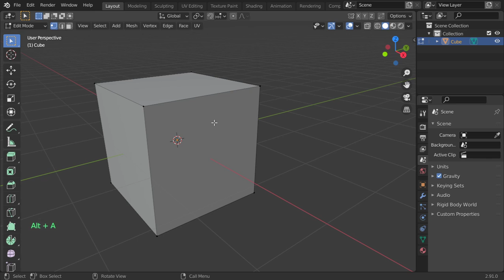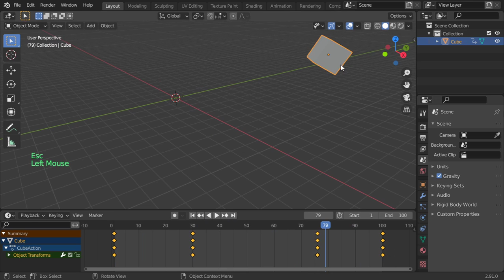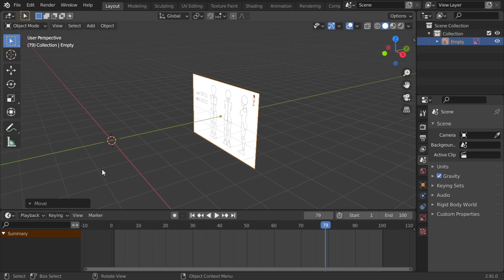كيف تم تغيير keyboard shortcuts فى بلندر النسخة الحديثه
الكلمات المفتاحيه
blender 3d,
blender ما هو,
blenders,
blender tutorial,
blender شرح صنع لعبة,
blender نحت,
blender مونتاج,
blender ماهو,
blender معنى,
blender متطلبات,
blender مواصفات,
blender للهاتف,
blender للمبتدئين,
blender للاندرويد,
blender كورس,
blender عربي,
مطحنة blender,
blender دورة,
blender دروس,
blender خلاط,
تطبيق blender,
blender تحميل,
blender تعلم,
blender تعليم,
blender تحريك,
blender تصميم,
blender تحريك شخصية,
blender بالعربي,
blender برنامج,
blender اعلان,
blender اساسيات,
blender اكوام,
blender اموزش,
استخدام blender,
blender 0 to 30,
blender 007,
blender 3.0,
blender 1.0,
blender 101,
3 in 1 blender,
2 in 1 blender,
4 in 1 blender,
3 in 1 blender set,
2 in 1 blender and grinder,
7 in 1 blender,
blender 2d,
blender 2.92,
blender 2.93,
blender 2.8,
3d blender,
3d blender tutorial,
3d blender character modeling,
3d blender sculpting,
3d blender art,
3d blender timelapse,
3d blender environment,
3d blender modeling tutorial,
blender 4 fun,
blender 4k,
blender 4k render,
blender 4d,
blender 52,
blender 5 in 1,
blender 500w,
blender 5950x,
blender 5 min,
blender 5d,
blender 5 tips,
5 blender tools,
5 blender tips,
blender 60fps,
blender 600w,
blender 600rb vs 12jt,
6 blender materials with 6 nodes,
blender 8k,
blender 9.3,
blender 9.2,
blender 9.92,
blender 90s,
bar9 blender,
blender 9,
braun immersion blender 9
3ds max course
maya course
3ds max lesson
learn art
python course